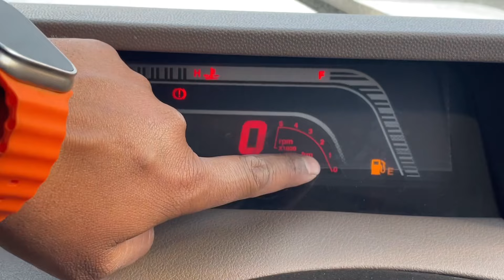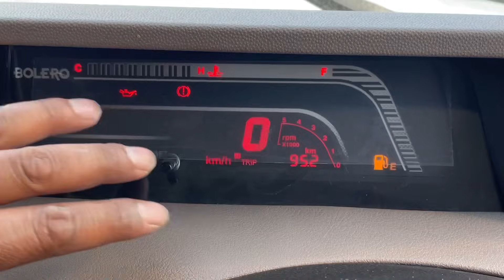Mahindra Bolero B6 Review | वैल्यू फॉर मनी पैसा वसूल B6🤩 | Bolero 2024 New Model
and if you want any Mahindra product and if you are in dehradun then consider Mahindra Showroom Haridwar bypass road dehradun

And a Big Thanx to

Anjli
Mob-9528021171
ADD-DDPM haridwar bypsss Dehradun, Uttarakhand 248001

DJI Mic

Bolero Maxx Pik-up HD 1.7L Full Detail Review | Bolero Maxx Pickup 2023 | Bolero Maxx Pickup

mahindra bolero b6 opt 2023
mahindra bolero b6
mahindra bolero b6 2023
mahindra bolero b6 top model 2023
mahindra bolero b6 optional 2023
mahindra bolero b6o 2023
mahindra bolero b6 optional
mahindra bolero b6 vs b6 optional
mahindra bolero b6 modified
mahindra bolero b6 opt 2023 modified
bolero b6 optional 2023
bolero b6
bolero b6 optional 2024
bolero b6 2023 new model
bolero b6 2024 new model
bolero b6 modified
bolero b6 vs b6 optional
bolero b6 optional
bolero b6 top model 2023
bolero b6 optional 2023 new model
bolero 2024 new model
bolero 2024
bolero 2024 new model price
bolero 2024 top model
bolero 2024 new model malayalam
bolero 2024 new model tamil
bolero 2024 new model 9 seater
bolero 2024 new model b6 optional
bolero 2024 new model modified
bolero 2024 new model telugu
2024 bolero
2024 bolero new model
2024 bolero model
2024 bolero pickup
2024 bolero neo
2024 bolero camper
2024 bolero new
2024 bolero top model
2024 bolero price
2024 bolero mahindra
2024 bolero b6
2024 mahindra bolero classic b6
bolero 2024 b6 o